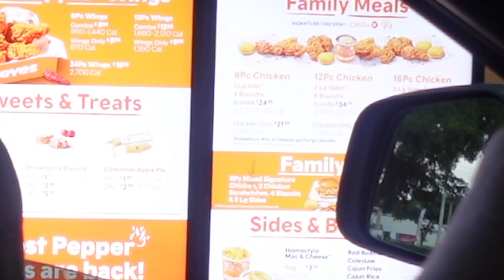LETTING THE PERSON IN FRONT OF US DECIDE WHAT TO EAT FOR 24 HOURS!!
The Young Family Squad
Hi Welcome!! We are so excited that you guys are on this journey with us. We can't wait to share with you guys what's to come with the YOUNG FAMILY SQUAD.

*Social Media*
LARIAH. lariah_official
LENNOX. lennox.young
CANDI. candinicole561
CAYLEN. caylen_official

LARIAH...riah_princesa.2
CANDI. mrs_candi
CAYLEN...caylen.thedancer